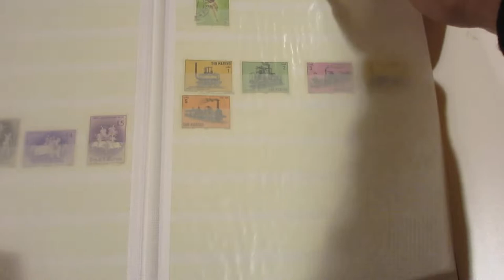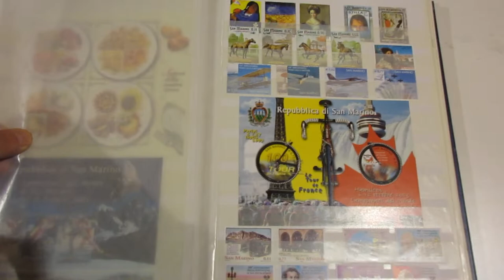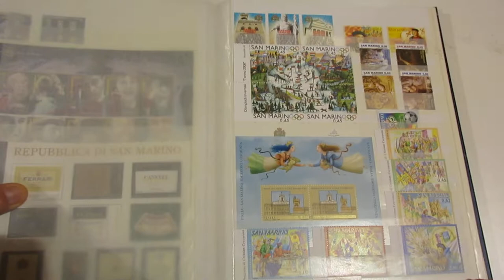Lotto 1173 - San Marino 1997/2008 - Collezione in classificatore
San Marino 1997/2008 - Collezione in classificatore
Guarda l'asta on line: